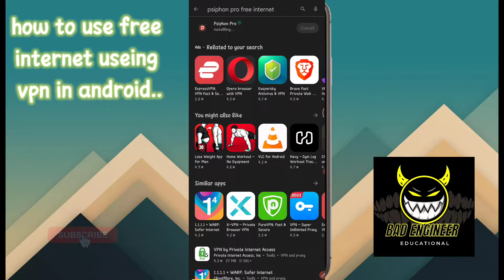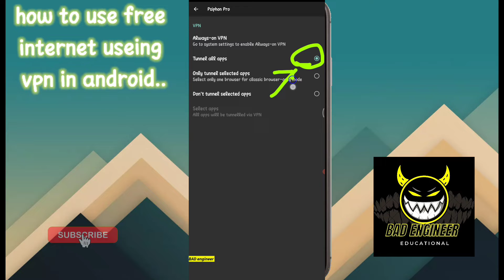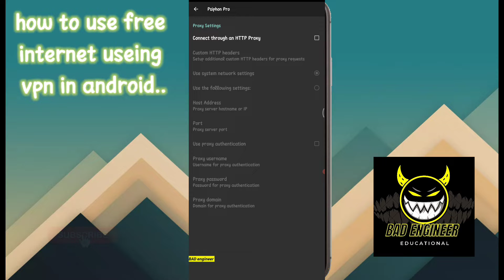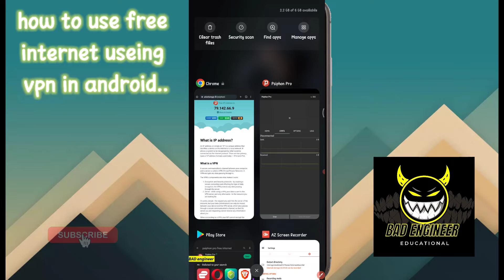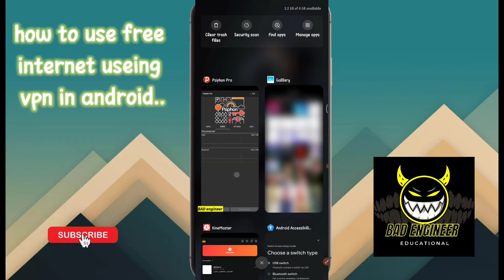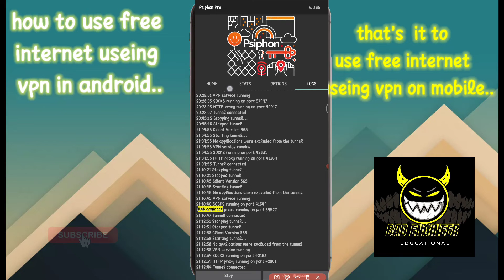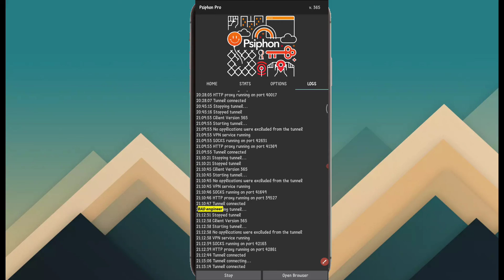FREE INTERNET | android mobile app tip | using VPN https proxy | SAVE MONEY | no pc required | share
free internet. FREE INTERNET | android mobile app tip | using VPN https proxy | SAVE MONEY | no pc required | share